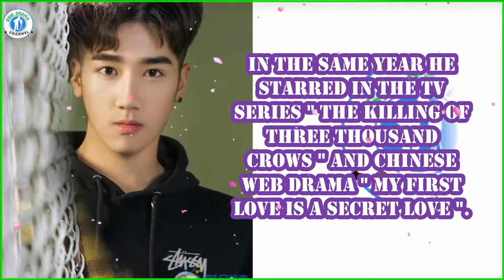Li Ming Jun - 李明峻 "Li Ming Jun" - Drama list (2022 -2020)